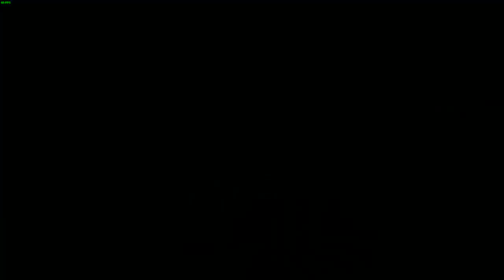A MINHA PRIMEIRA VEZ 😈 - GTA V ONLINE CORRIDAS - BACKSLOCK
Gostou do vídeo? Se cagou de rir do vídeo? =)

Sobre o jogo:
Corridas de GTA V Online! Corridas customizadas, feita por jogadores para todos jogarem, baixados do site da Social Club qualquer um tem acesso a corrida! GTA 5 Online é um jogo de tiro em primeira pessoa (FPS) ou em terceira pessoa, você escolhe! Roubos a banco, roubo de carros, muita diversão e o melhor de tudo, é tão bom que nunca acaba! Você pode trolar seus amigos, trolar sua família, se jogarem claro, fazer pegadinhas com todo mundo!

Série Viagem Entre Mundos:
Mod: Universal: Interdimensional Escape

Configuração do PC:
*i5 4460
*GTX 750 2GB
*8GB RAM
*Sou pobre tá? Me esquece..